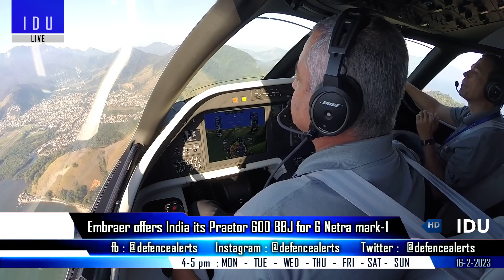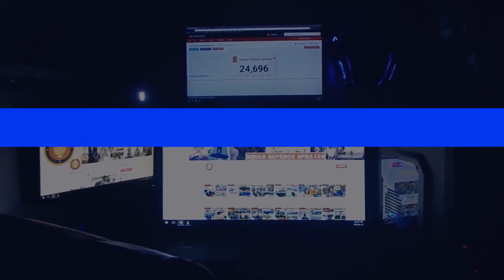Indian Defence Updates : 50 Tejas Mk1A Order,26 Rafale-M Final,Kaveri Dry Ready,6 Netra Mk1 Deal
1. KaveriDryEngine Completes High Altitude Trials in Russia
2. Indian Navy Greenflags RafaleMarine in MRCBF Contest
3. IAF plans to order 50 more TejasMk1A jets
4. HAL and Safran Ink Pact To Jointly Develop Engine For India's 13-Tonne IMRH & DBMRH
5. Embraer offers India its Praetor 600 BBJ for Netra mark1
6. Tardid Technologies to deliver 3 USV for Indian Navy
7. HAL sign agreement with HENSOLDT to jointly produce obstacle avoidance system for Indian helicopters & Stabilized EO Gimbal